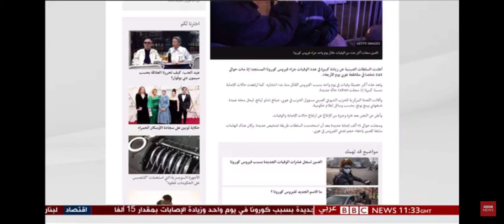Interview with RHU Professor Dr. Mahmoud Halablab about the Coronavirus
Interview with RHU professor of Microbiology Dr. Mahmoud Halablab on BBC News Arabic about the recent developments in the propagation of the corona virus worldwide.